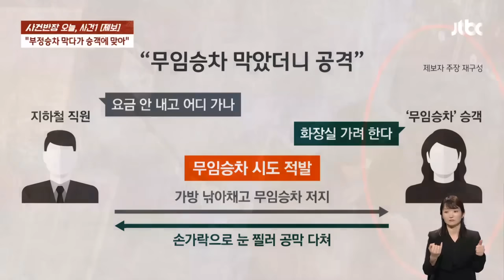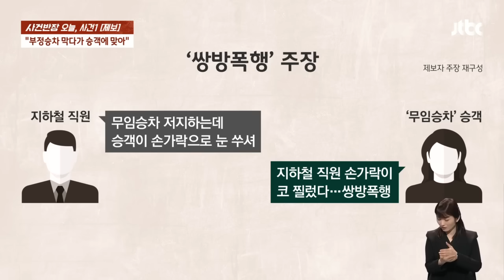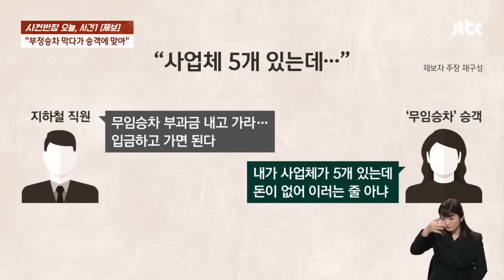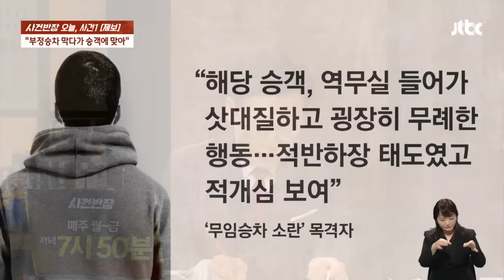지하철 부정 승차 제지하자 '눈알 찌르기'…"실명하는 줄" / JTBC 사건반장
지하철 부정 승차를 시도하는 승객을 제지하다 폭행을 당했다는 역무원의 제보가 들어왔습니다. 출동한 경찰에게 승객은 "나도 맞았다"고 주장했는데, 이후엔 역무원의 처벌을 원치 않는다고 했습니다.